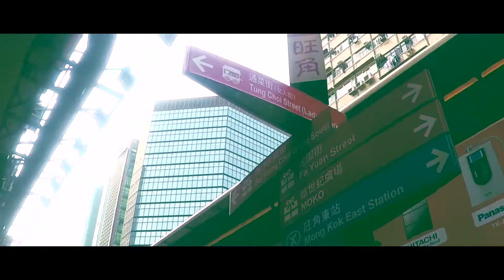What's Hong Kong Like ? (我眼中的香港是什么样?)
去过香港的人有很多，每个人都有不同的感受，在你眼中香港是什么样的呢？
去过香港两次，一次去跨年，一次去看杰伦演唱会，对香港有一份特殊的感觉，很喜欢海岛城市，拍了很多素材，突发奇想，觉得大疆香港旗舰店的宣传片很喜欢，就模仿学习了下。制作过程中才能慢慢领悟到这个宣传片制作的一些剪辑技巧。